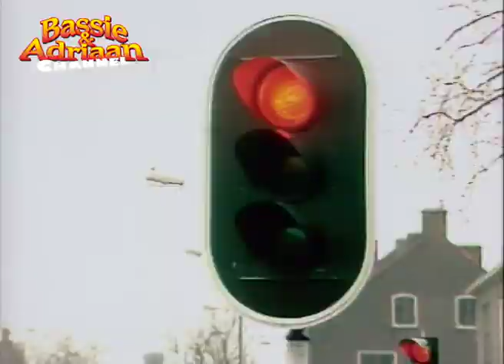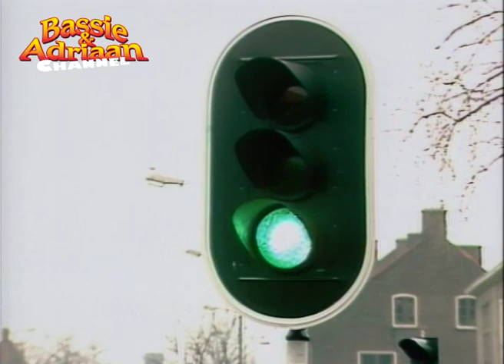Leer het verkeer met Bassie & Adriaan: Verkeerslichten